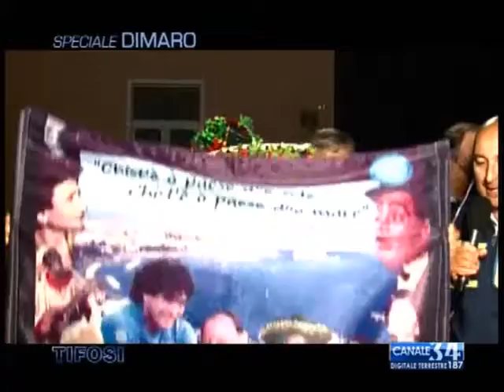Tifosi Speciale Dimaro (Giorno 10) - Canale34-TeleA 26/07/14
- "Tifosi Speciale Dimaro" è il programma dedicato al ritiro estivo del Calcio Napoli, prodotto in collaborazione da Canale34 e Tele A.
In studio, a Napoli, Gianluca Vigliotti e Laura Lauro. A Dimaro la squadra è composta da Raffaele Tagliamonte, Antonio Corrado, Francesco Molaro.